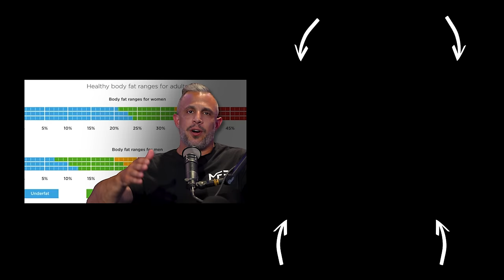How To Increase Your Metabolism (Eat More, Lose More) | Mind Pump 2457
Visit Our Place for an exclusive offer for Mind Pump listeners! **

Why CARDIO SUCKS for FAT LOSS?? (QUAH #14) | MIND PUMP

Fat Burners are a Waste of Money - Mind Pump Media

Is Fasting a Good Tool For Weight Loss? - Mind Pump Media

Mind Pump #009: Is Eating Small Meals A Myth?